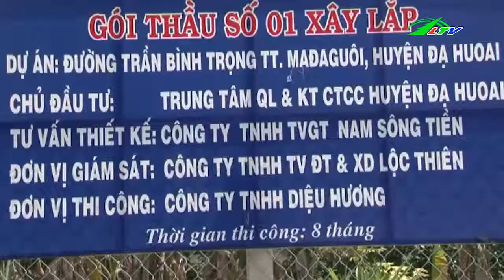Sốc Vì Nông Dân Mua Đất Để Hiến Đường | An Ninh Lâm Đồng TV